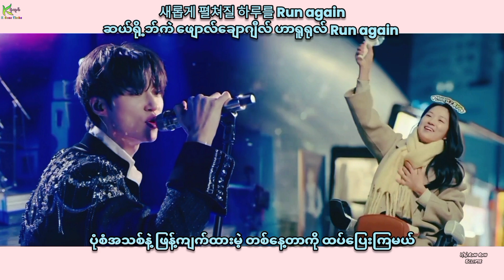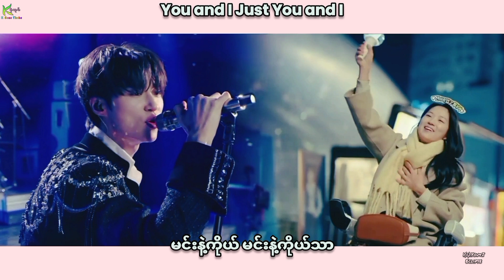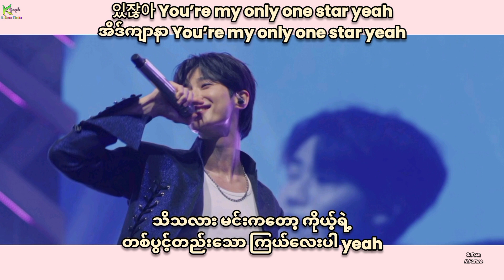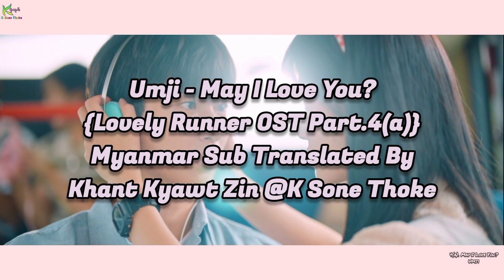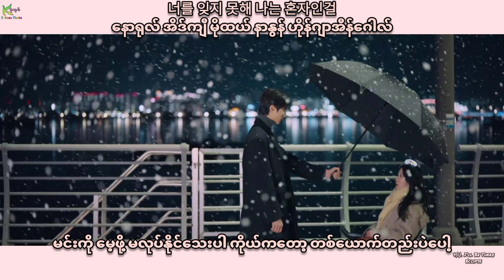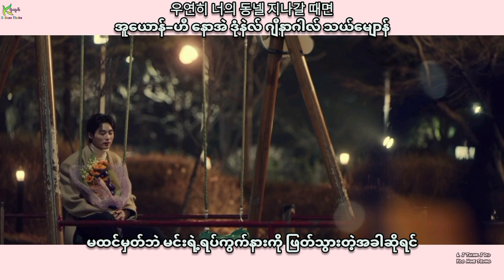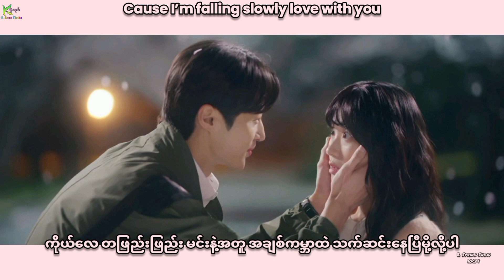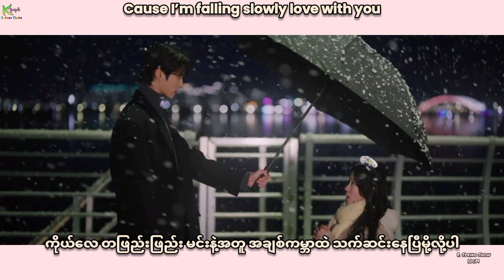[Full HD] Lovely Runner OST Playlist Full Myanmar Sub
ဆွန်းဂျယ်နဲ့ ဆိုးလ်တို့ကိုတော့ မနေ့ကပဲ
Happy Endingလေးနဲ့ နှုတ်ဆက်ခဲ့ရပါပြီ T.T
ညတိုင်း နားထောင်လို့ရအောင်
OST Playlist (Part.1 to 10)ကိုလည်း
မြန်မာဘာသာပြန်အနေနဲ့ တင်လိုက်ပါတယ်။

Lovely Runnerနဲ့ပတ်သက်ပြီး
ခန့်ရဲ့လက်ဆောင်လေးပါ ^.^
OST Myanmar Subကို ခန့်ရဲ့Channelကနေ
ကျေးဇူးတင်ပါတယ်။
ဆွန်းဂျယ်လို ကောင်လေးမျိုးကို
ထာဝရ ပိုင်ဆိုင်နိုင်ကြပါစေရှင် :P